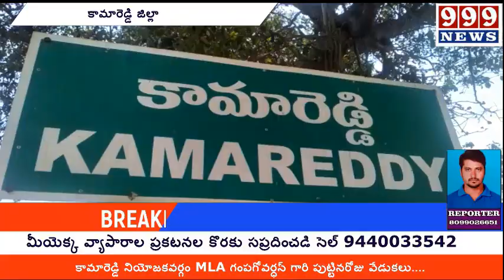కామారెడ్డి నియోజకవర్గం MLA గంపగోవర్ధన్ గారి పుట్టినరోజు వేడుకలు....